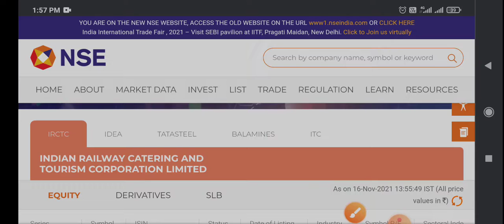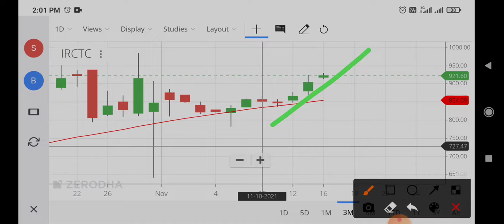irctc share split,irctc share latest news,irctc share news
irctc share ban news,
irctc share buy or sell,
irctc share bad news,
irctc share breaking news,